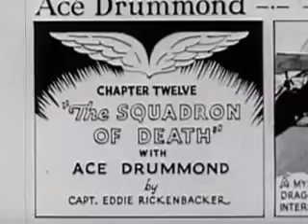Ace Drummond Chapter 12: The Squadron of Death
Ace Drummond is a Universal Pictures 1936 film serial based on the comic strip "Ace Drummond" written by Captain Eddie Rickenbacker and drawn by Clayton Knight. The serial's cast features John King, Jean Rogers, Noah Beery, Jr. and Jackie Morrow, with Lon Chaney, Jr. in a supporting role.
A mysterious villain who calls himself The Dragon is attempting to prevent International Airways from beginning service in Mongolia, in order to protect the secret of the mountain of jade for himself. It features a dungeon in the nearby monastery, the kidnapping of an archeologist who stumbles onto the secret, his daughter's attempts to rescue him with Ace's help, a death ray The Dragon uses on the airline pilots, a radio system by which The Dragon communicates with his henchmen via the rotation of Buddhist prayer wheels (each transmission concluding "The Dragon commands!"), and a squadron of his own fighter planes.